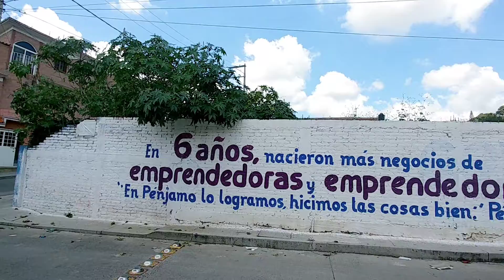El cerrito de San Miguel en Penjamo, Gto 30 Septiembre 2021